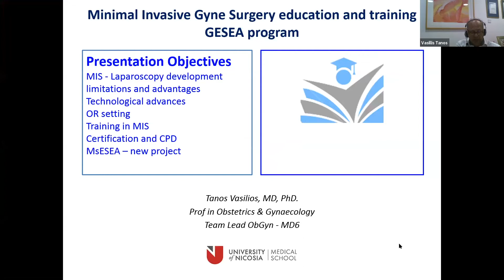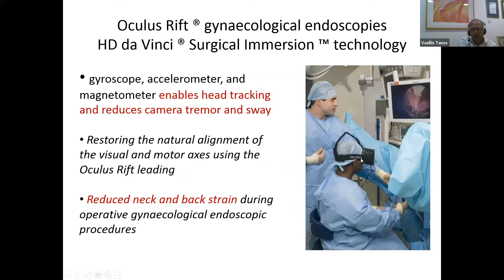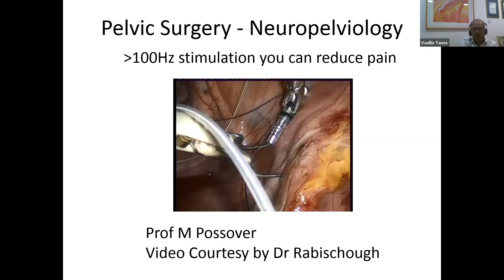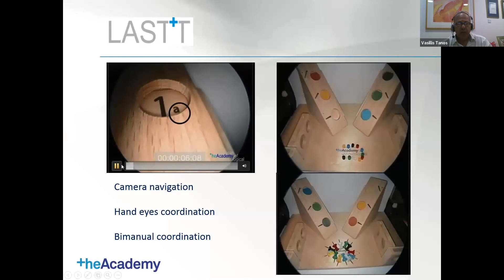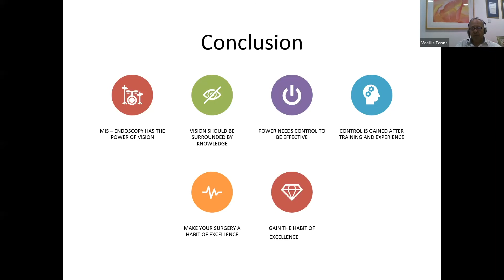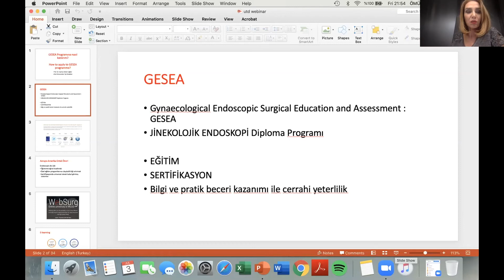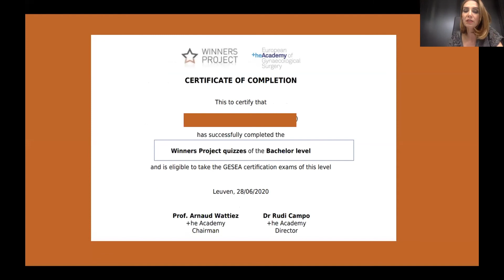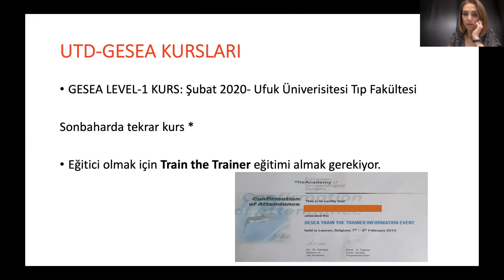GESEA Jinekolojik Endoskopi Cerrahi Eğitim ve Değerlendirme - 3 Temmuz 2020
Avrupa Jinekolojik Cerrahi Akademisi - Sertifikasyon ve Diploma Programı GESEA Jinekolojik Endoskopi Cerrahi Eğitim ve Değerlendirme

3 Temmuz 2020
Zoom Toplantısı

Prof.Dr. Timur GÜRGAN
Açılış Konuşması

Prof.Dr. Recai PABUÇCU
Moderatör

Prof.Dr. Vasillis TANOS
Konuşmacı

Prof.Dr. Gamze Sinem ÇAĞLAR
Konuşmacı

2007 Sonbaharında birlikte yola çıktığımız ve kuruluşunu bizzat yaptığımız diğer dernekten etik, sosyal ve davranışsal olarak birlikteliğimizi sürdüremeyeceğmizi anladıktan sonra vizyonumuz ve misyonumuzda da belirttiğimiz gibi üreme tıbbı konularında, hekim ve merkezlerle hasta arasına giren aracı üçüncü kişiler, dernek ve benzeri kurumlarla baş etmek amacıyla, görsel ve yazılı basın yoluyla toplumu bilgilendirmek, infertilite tedavisi ve üremeye yardımcı yöntem gerektiren hastaların heyet raporlarını yetkili kurumların herhangi birisinden alabilme ve tedavilerini arzuladıkları merkezde görme yasal haklarının korunması ve merkezler arasında rapor yetkisi eşitsizliği ile doğan haksız rekabetin önlenmesi için çaba göstermek, ülke çapında standartlar ve ulusal politikalar oluşturmak, üreme Tıbbı eğitiminin standardizasyonu ve mezuniyet sonrası eğitim aktivitelerini desteklemeye, denetlemeye yönelik programlı etkinlikler yapmak, sınav kuralları oluşturmak, düzenli ulusal ve uluslar arası bilimsel toplantılar düzenlemek, bilimsel yayınları teşvik etmek, yönlendirmek ve bu amaçlara yönelik, ortak çalışma grupları, kurullar, komisyonlar oluşturmak, araştırmalara destek amacıyla kaynak bulmak ödül ve burslar sağlamak, ortak çalışmaları koordine etmek, üretilen çalışmaların sonuçlarını yayınlamak, arşivlemek, üyelerin bu bilimsel verilere ulaşmaları ve veri alışverişi yapabilmeleri için zemin oluşturmak ve organizasyonlar yapmak amacıyla kurucular kurularındaki arkadaşlarımızla birlikte Üreme Tıbbı Derneğini kurduk.